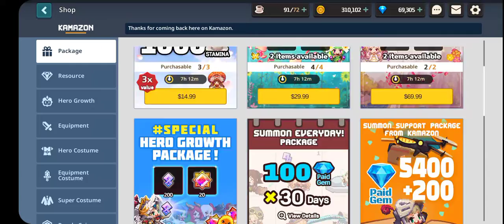Guardian Tales- Just call me scrooge! Am I summoning for Mayreel?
Where is my wow factor?